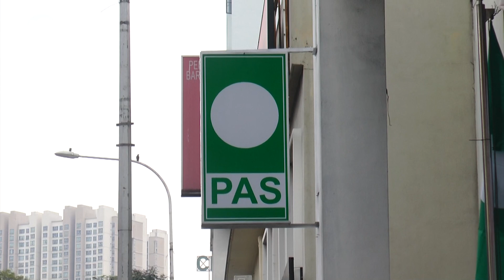Confusion over reason for postponement with police, says Hadi's political secretary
There was confusion over the postponement of the recording of Tan Sri Abdul Hadi Awang’s statement by the police, says his political secretary Mohd Syahir Che Sulaiman.

The Bachok MP said that the PAS president was not ill at the time, but had to undergo medical treatment in the morning.